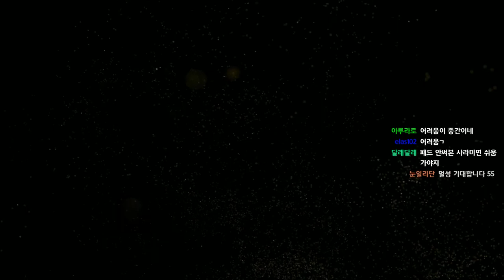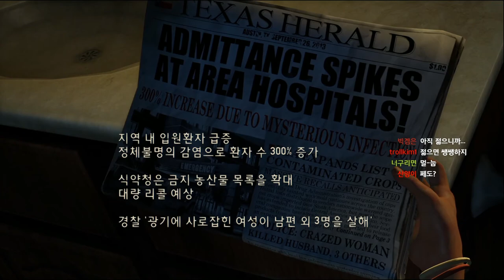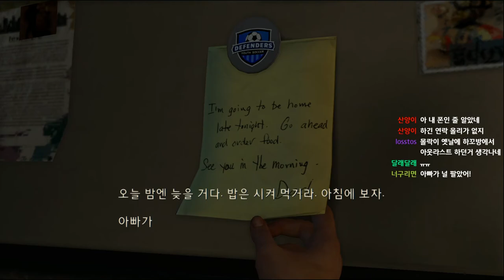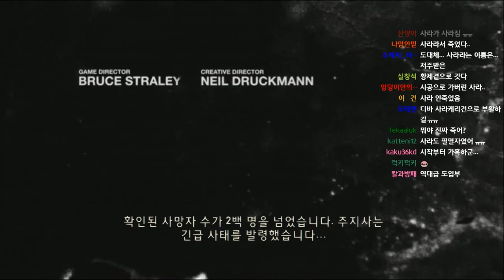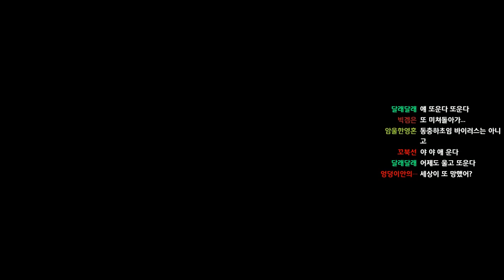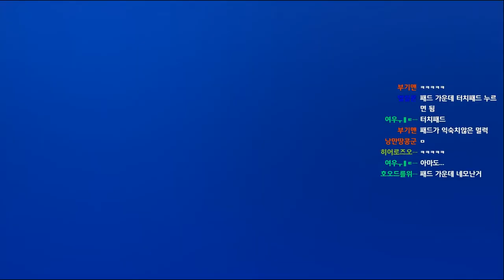멀럭킹] 더 라스트 오브 어스 #1